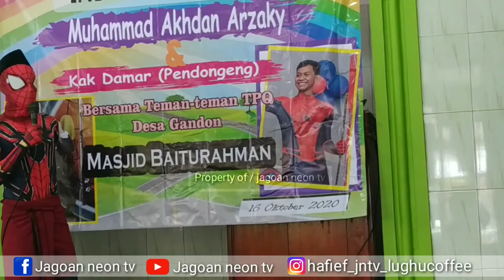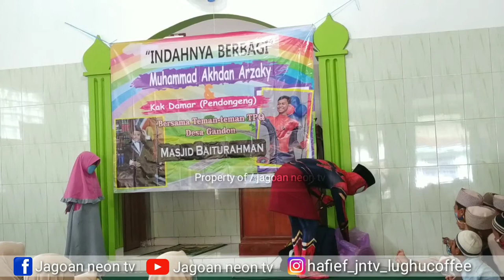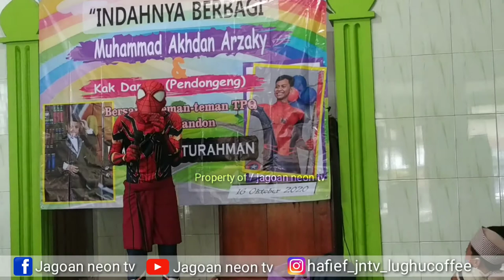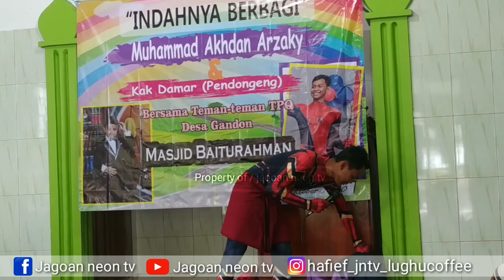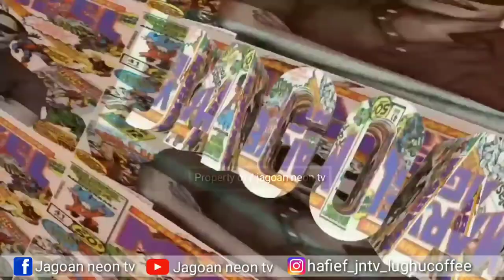DONGENG ANAK SHOLEH DAN SHOLIHAH #2 || KAK DAMAR ( SPIDERMAN )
Semoga anak2 kita menjadi anak2 yang sholeh dan sholihah .. Aamiinn.